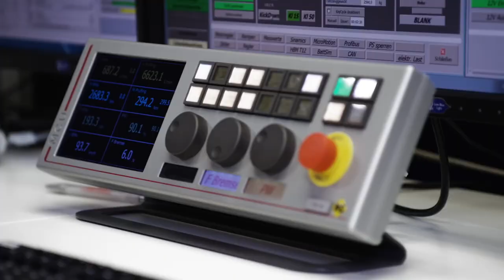2019 NEW Mercedes-Benz EQC - Extreme Testing Teaser